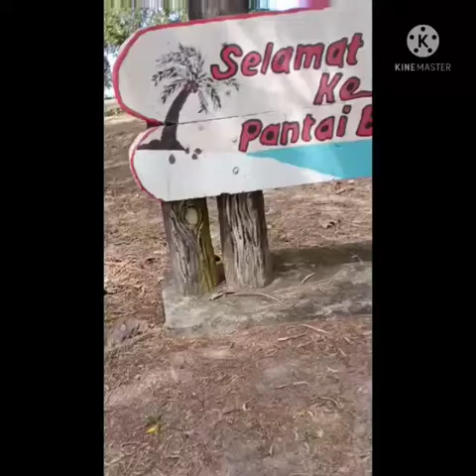Jom! Ronda-ronda salah satu Pantai yg terkenal DiKudat Sabah.Pantai yg terdekat dibandar Kudat Gais